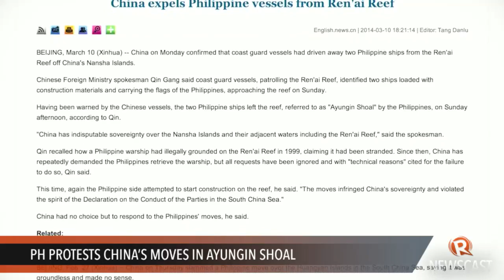PH protests China's moves in Ayungin shoal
More videos on Rappler Follow Rappler for the latest news in the Philippines and across the globe. FULL STORY

The Court of Appeals grants the habeas corpus petition of Delfin Lee Follow Rappler for the latest news in the Philippines and around the world.